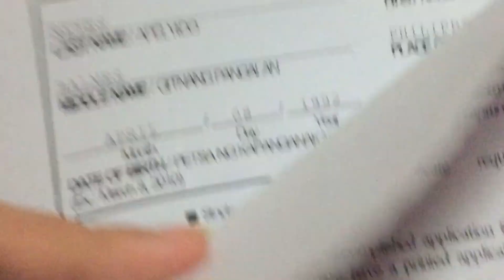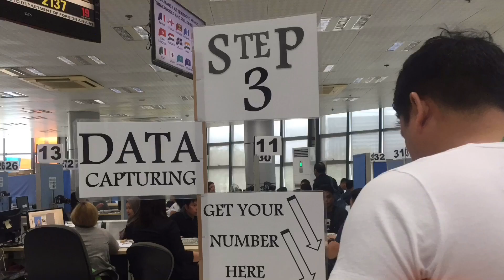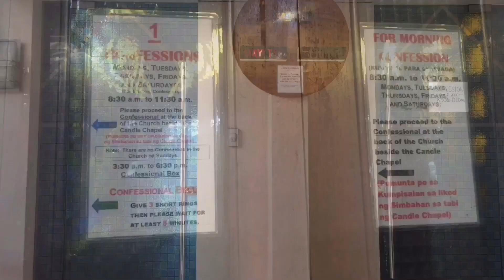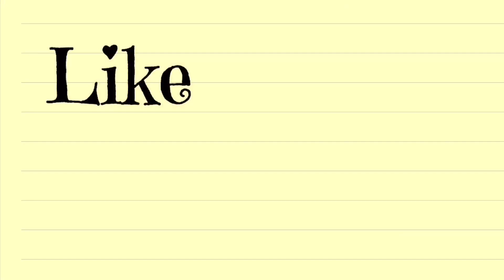How To Renew Philippine Passport | Vlog #69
This video is about renewing my passport which is about to expire this coming February plus side trip in the Baclaran church to have a confession.

also, if you liked this video please press the thumbs up button 👍🏻 and if you have suggestions please let me know through the comment section.